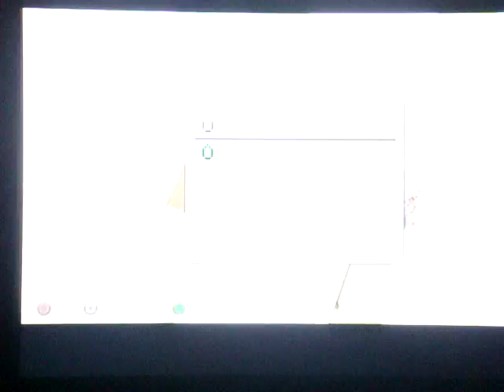trolling little kid W/Trickshoters 69